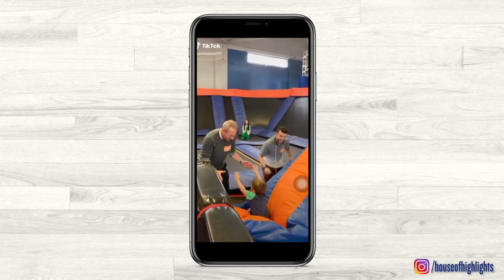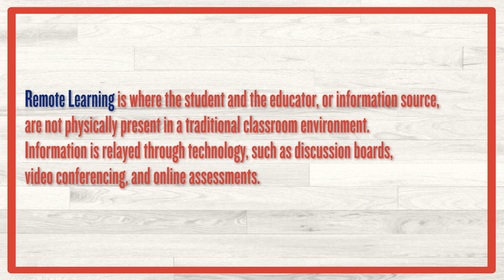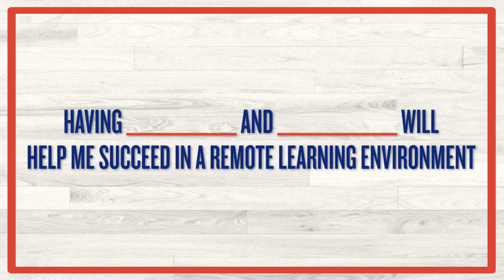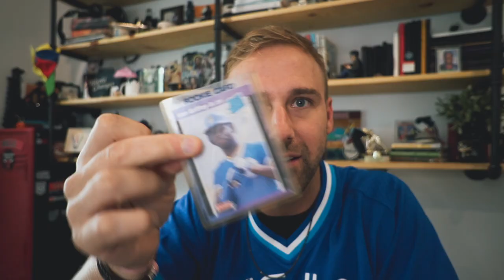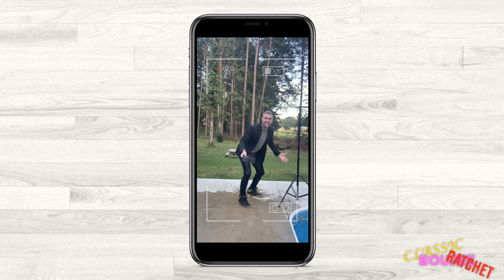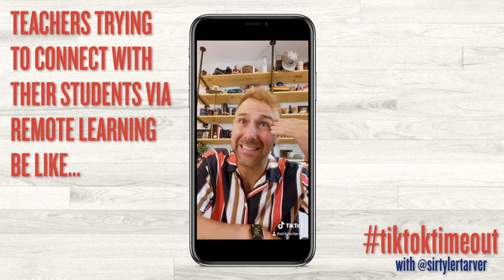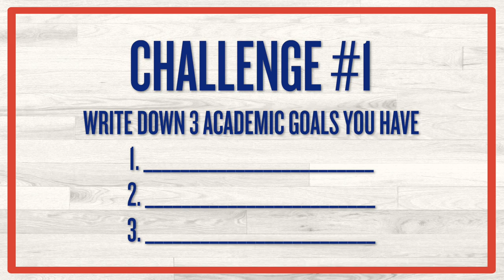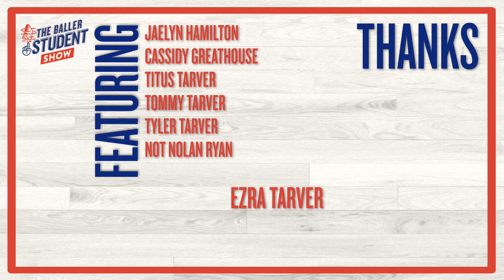The Problem with Remote Learning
Welcome! So glad you're here!!
2. Get access to EVERY SINGLE training video and weekly resources on the Honor Roll!!
3. Learn & have fun!!

Have Instagram? Dope.

-Tyler aka Tarver Academy